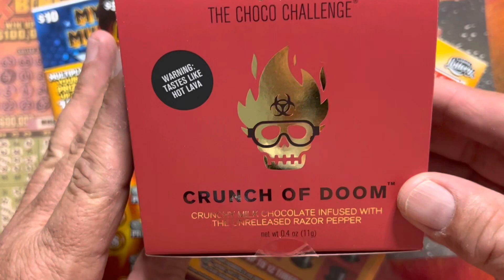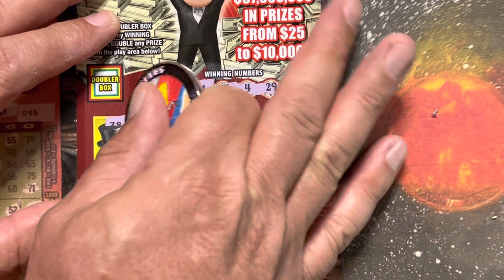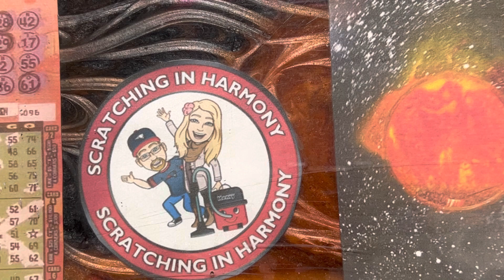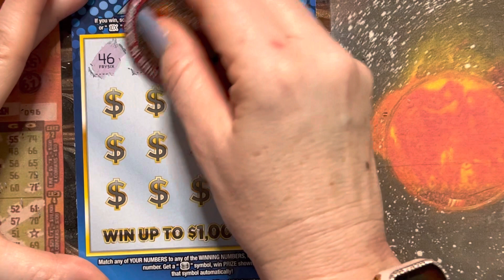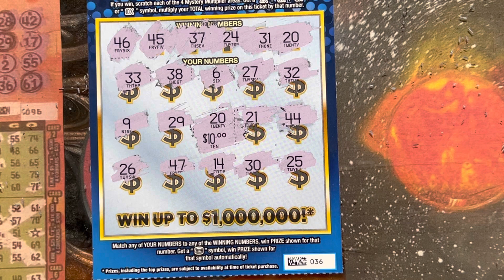777💥Mystery Multiplier ❌Monopoly 🎩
Miami Scratchers is a channel based out of Florida. Man he has a voice for radio for sure.  Miami Scratchers started just under a year ago and drops videos a few times a week. Very likable channel and his coin has an amzing tail on the creation.
click below to follow Miami Scratchers and his YT Journey